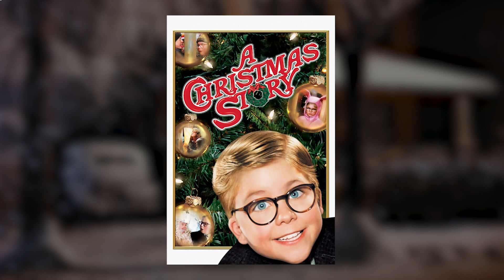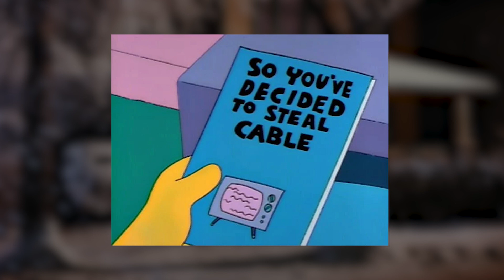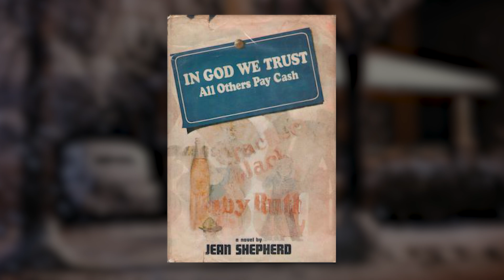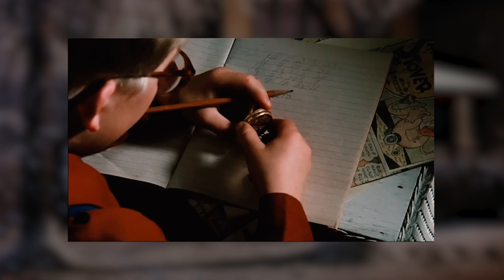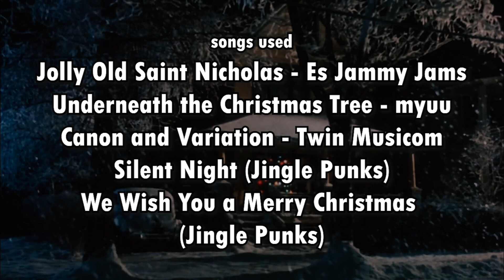Why do people love A Christmas Story so much?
You'll shoot your eye out, kid.

Silent Night (Jingle Punks)
We Wish You a Merry Christmas
(Jingle Punks)

Written, narrated & edited by Kai Delmare
Edited in Adobe Premiere Pro
Captions by Kai Delmare